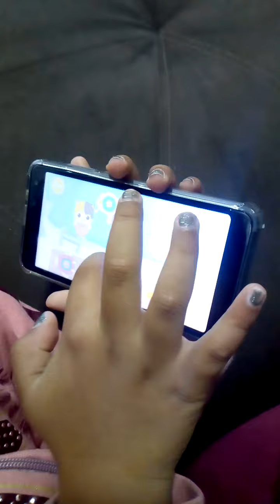JOGANDO A CIDADE DOS SONHOS DO PEQUENO PANDA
Aqui eu mostro a vocês o joguinho que costumo jogar.
A cidade dos sonhos do pequeno panda é muito divertido e fico algumas horas jogando ele.

Gosto muito ♥️

Compartilha, curti e se inscreve.

Beijos amiguinhos e até o próximo vídeo ♥️♥️